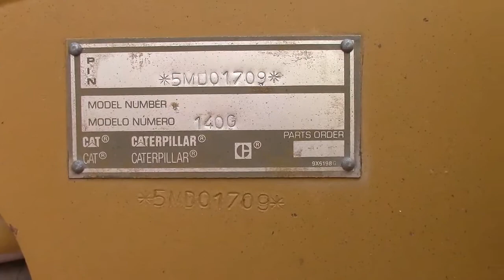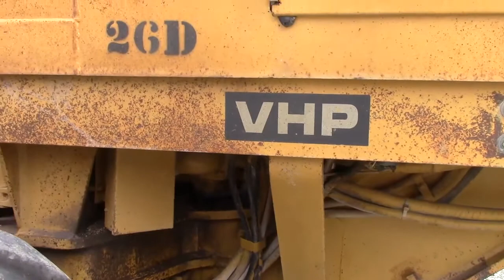1992 CATERPILLAR 140G VHP For Sale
Title: 1992 CATERPILLAR 140G VHP For Sale